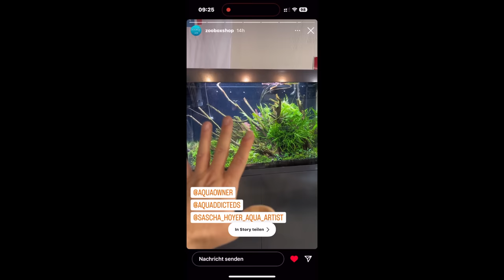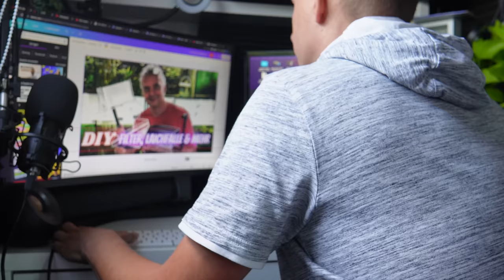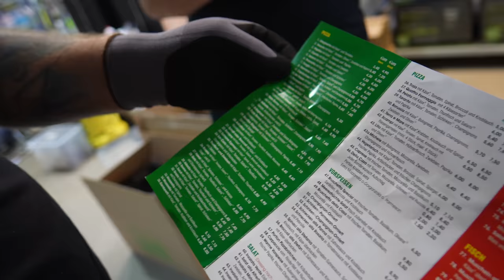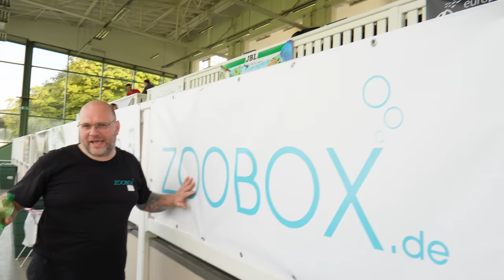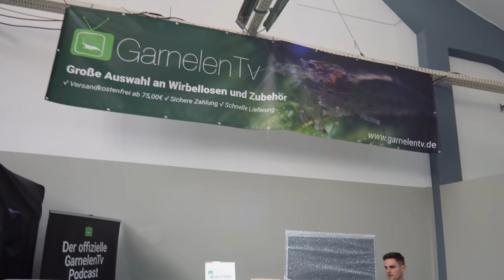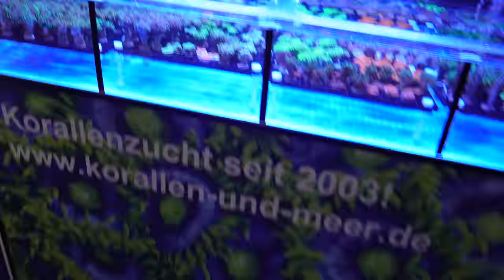AQUARIUM RETTUNG IN LETZTER MINUTE! 😱 Katastrophe kurz vor AquaExpo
Hey Freunde in diesem Video seht ihr wie ich kurz vor der AquaExpo mein Aquarium das ich bei @ZOOBOXde eingerichtet habe letzter minute gerettet habe weil auf dem Transport zur Messe ein kleiner Unfall passiert ist

Andere Social Media Plattformen auf denen ich zu finden bin:
- Kennst du schon unsren KOSTENLOSEN Discord Server?
Für deine Online-Einkäufe empfehle ich folgende Shops*:
Aquascaping & Aquarium Zubehör:

Für alles andere:
Für Händler die einen kompetenten Zierfisch Großhandel suchen empfehle ich:
Vielen Dank dafür!